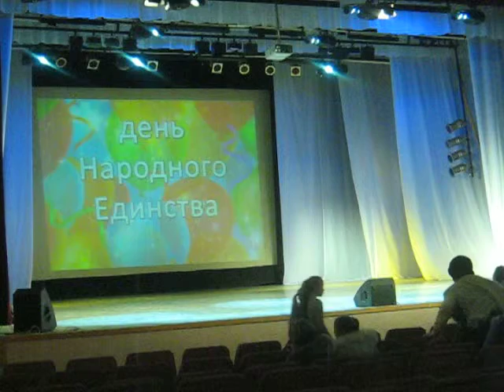2011_11_07 - Улыбка и Глобус (к предвыборной компании) - 02